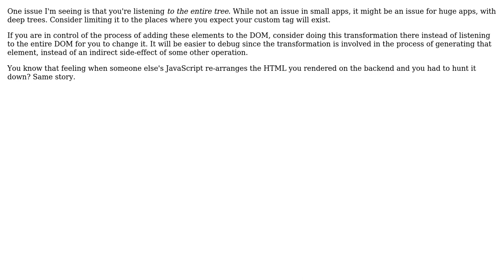Code Review: Using a MutationObserver to reformat numbers in the user's locale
With thanks & praise to God, and with thanks to the many people who have made this project possible! | Content (except music & images) licensed under CC BY-SA | Music | Images & others | With thanks to user Niet the Dark Absol user Joseph and the Stack Exchange Network Trademarks are property of their respective owners. You are responsible for your own actions.